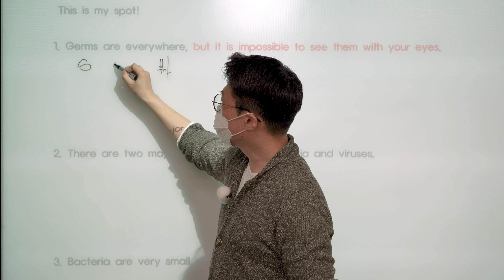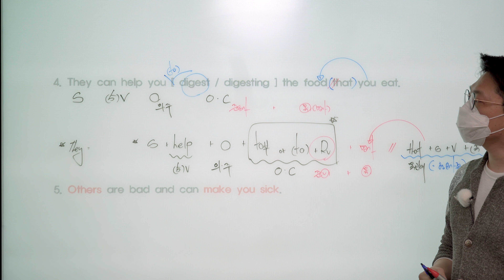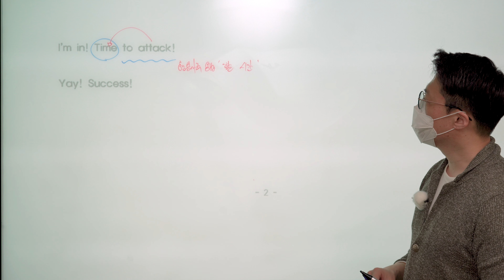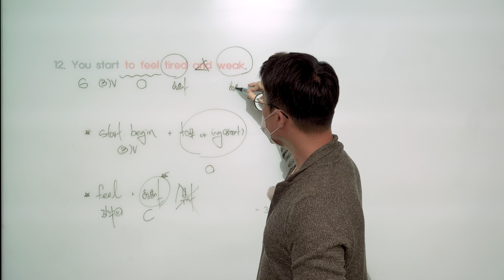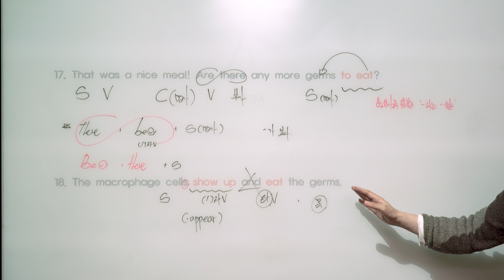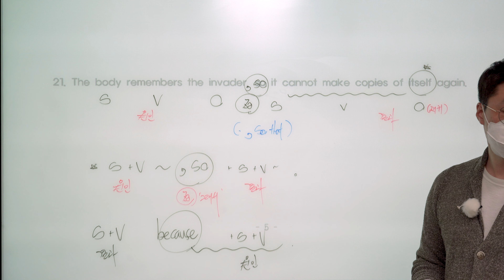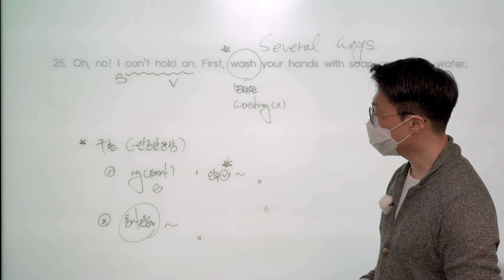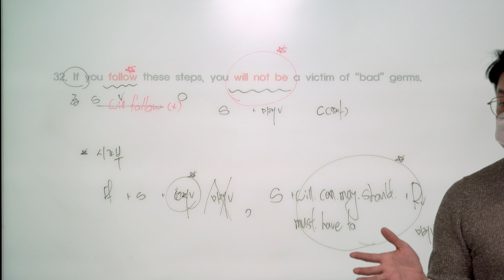중2 천재(이재영) 3과 Healthy Life, Happy Life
초당중2 교과